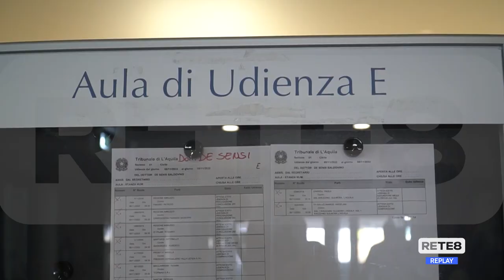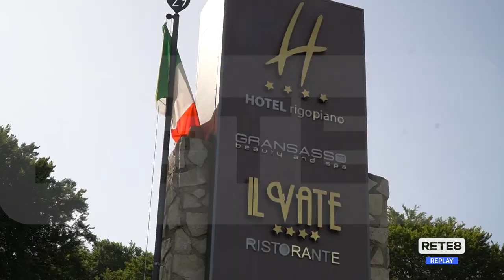L’Aquila - Domani il processo d’Appello per Rigopiano